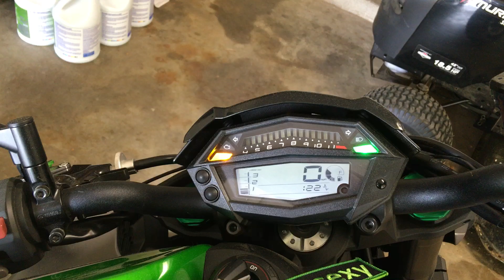2016 Z1000 w/mods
Magazi Turn Signal/Mirrors
CNC Brake/Clutch Levers
Magazi Bullet Bar Ends
T-Rex Frame/Axle/Engine Sliders
CNC Exhuast Slider
CNC Radiator Guard
Bagster Special Bultex Seat
Smoke Turn Signal/Brake Light
Generic Fender Eliminator
Lightech Spools
QD Exhaust